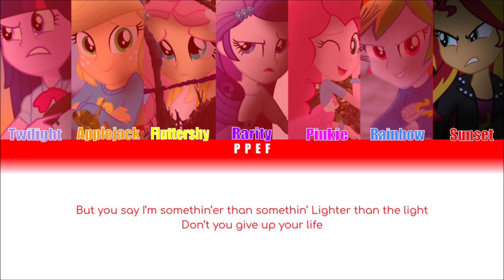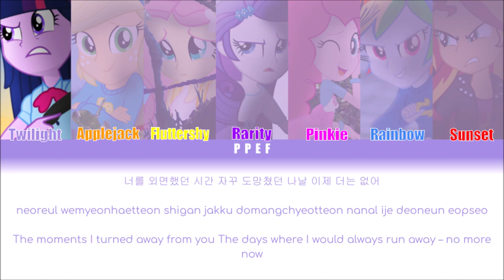(PPEF Reupload) How would MLP sing Louder than bombs by BTS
Title by @lemoring2775